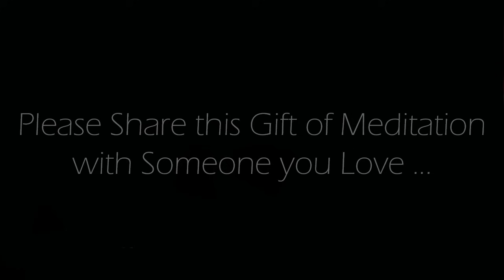Quickly Fall Asleep (Guided Sleep Meditation)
This is an Original guided sleep meditation recorded by us.  This guided sleep meditation provides a structured path to release the day's stress and quiet the mind, guiding you gently into a state of deep relaxation conducive to restful sleep.  With carefully curated spoken words, calming music, and mindfulness techniques, this meditation creates a serene environment that helps you detach from the demands of the day. By investing just 20 minutes in this guided sleep meditation, you gift yourself the opportunity to unwind, rejuvenate, and cultivate a peaceful mindset, ultimately contributing to improved sleep quality

Credits:
Voice spoken:  Original commentary recorded by us.
Background Image: Original image produced by, and exclusively owned by us.